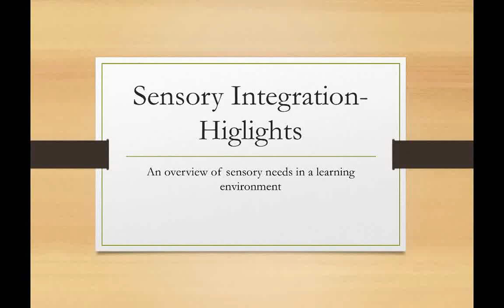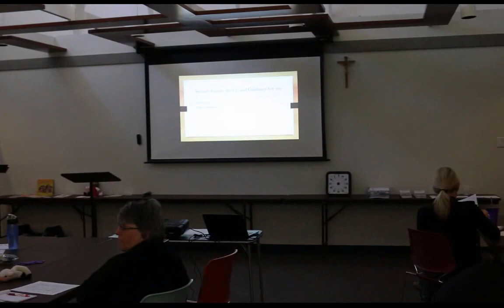Sensory Integration Highlights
Highlights of the presentation on sensory integration.